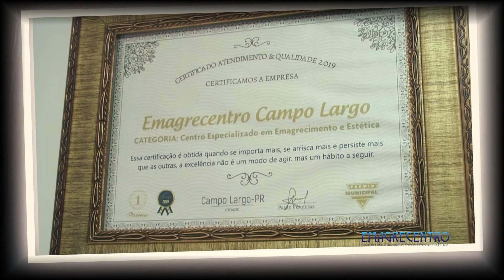Vídeo Emagrecentro Aniversário de 7 anos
Vídeo Emagrecentro de Campo Largo - PR.
Aniversário de 7 anos.